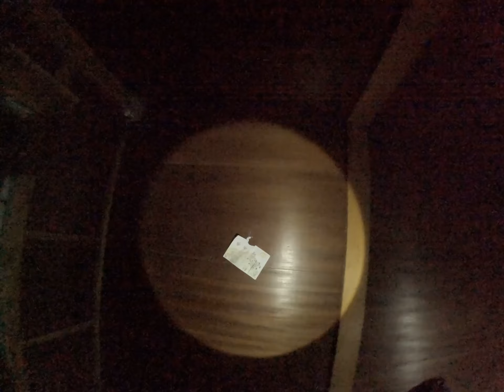Helloween Special | Wald Übernachtung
Willkommen zu meinem Helloween Special.
In diesem Video wollte ich eigentlich eine 24h Übernachtung in einer Hütte im Wald machen, bis ich auf einmal gruselige Geräusche gehört habe.

Viel spaß bei anschauen. :)